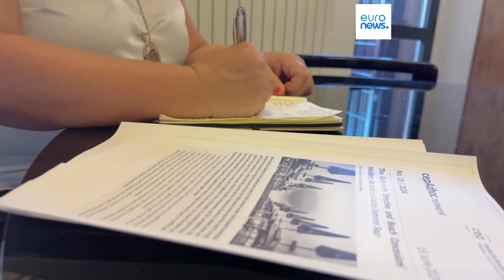Los chiringuitos italianos se preparan para una posible pérdida de sus licencias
Los empresarios se han unido para afrontar la posible pérdida de sus concesiones.